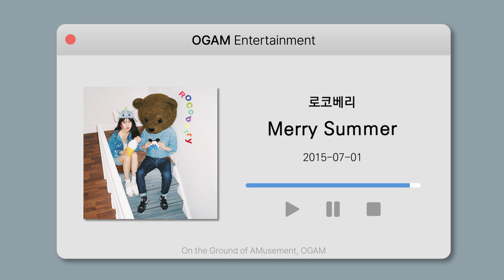[BEST SELLER] 로코베리 - Merry Summer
Artist: 로코베리
Track: Merry Summer
Album: Merry Summer
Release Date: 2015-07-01